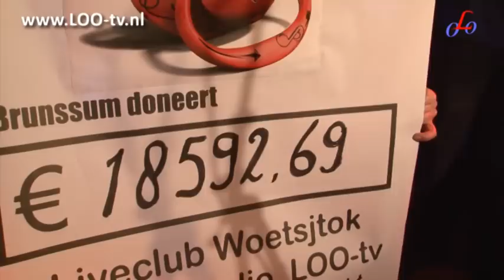Reportage Sluiting Glazen Huis Brunssum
Het Glazen Huis Brunssum heeft € 18.592,69 opgebracht. Luc Winants, de nieuwe burgemeester van Brunssum, heeft zondagavond om 22.00 uur het eindbedrag bekendgemaakt.

Dat is ruim drie keer zo veel dan waarmee de organisatie (Woetsjtok, Carnaval Radio, LOO-tv) rekening had gehouden. De opbrengst wordt maandag overhandigd bij het echte glazen huis in Enschede.